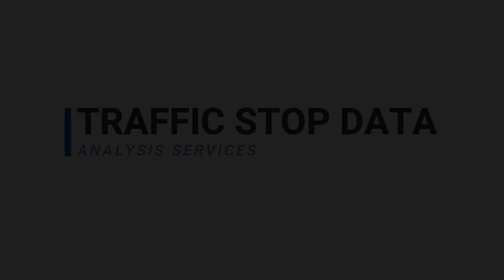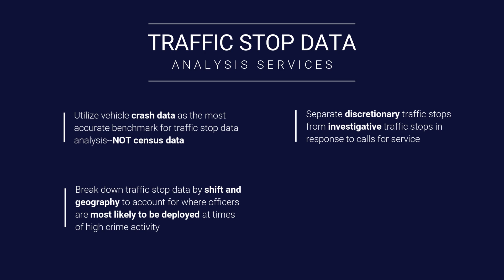Traffic Stop Data Analysis Services | Dolan Consulting Group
Law enforcement leaders today often have to respond to allegations of racial profiling levelled against their agency by the news media, individual citizens, activist groups or politicians. In response to these allegations, many law enforcement agencies examine their traffic stop, arrest, or use of force data for evidence of racial bias in these agency activities.

If done improperly, such an analysis can easily produce false evidence of racial disparities – needlessly destroying your agency’s reputation and deflating the morale of your honest, hard-working personnel. Our team of experienced experts can assist your agency by providing consultation on how to properly gather and analyze your data in a way that is fair to both the community and your officers. Our experts can also conduct a full, external, and impartial analysis for you, applying current best practices to conduct an honest assessment for your agency.

The most fundamental component of a proper analysis is to go beyond census data, which does not necessarily reflect the demographics of drivers on the road by service area and time of day, to determine a community’s driving population as an accurate benchmark. DCG Traffic Stop Data Analysis Services include:

• Assisting your agency in collecting data on the demographic composition of drivers engaged in vehicle crashes by service area and time of day to establish a legitimate benchmark for traffic violation stops.

• Comparing this benchmark to the demographic composition of drivers who were actually stopped for traffic violations.

• Analyzing stops for criminal investigative reasons as a separate data set, comparing these stops to the demographic makeup of criminal suspects as reported by crime victims within your community.

• Reporting statistical findings in a way that gives your officers and your community the most fair and unbiased examination possible.